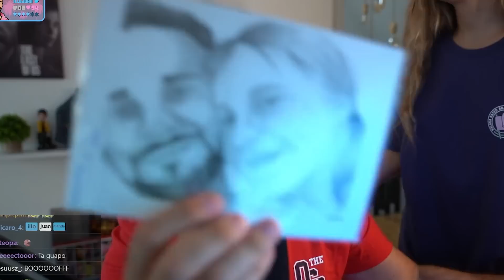HOLA MIS NIÑOH | IlloJuan y Masi | MEJORES MOMENTOS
Mejores momentos de IlloJuan y Masi  (enseñan regalos de seguidores en directo)  Los pantalones de Masi y el mejor video de la historia de Andrés 🤣